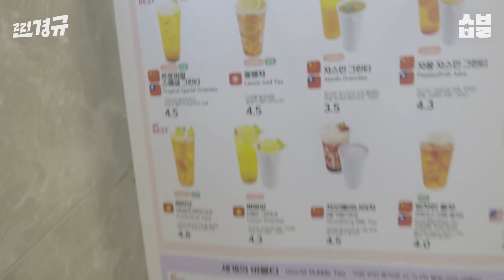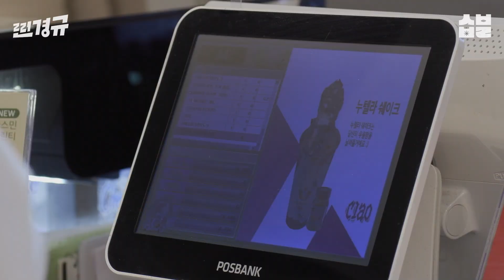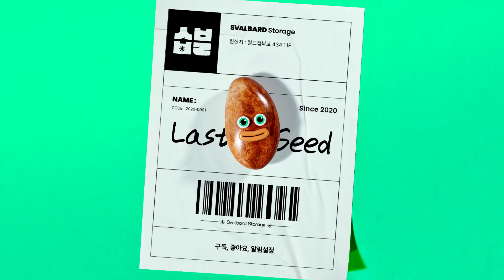막내인턴 이경규에게 심부름 시키는 모트PD